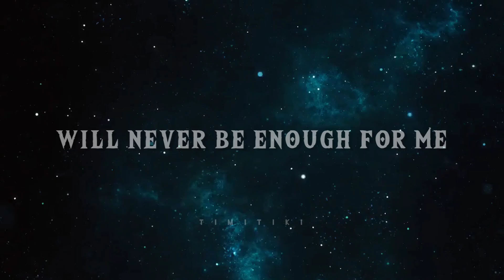Never Enough - Avengers